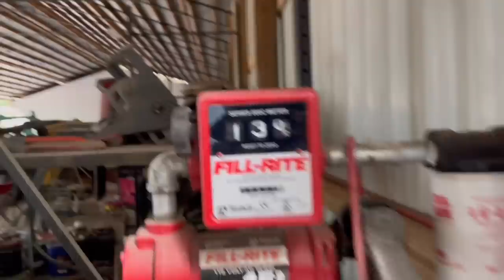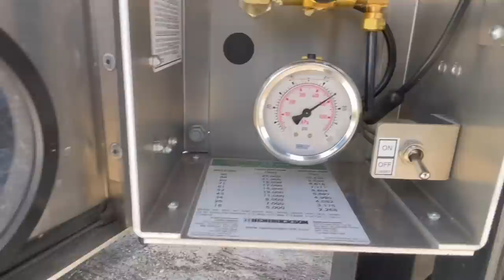DOZER on my NEW ALUMINUM Trailer, Bad Idea….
Grab your WILL IT START key tags today!

Diesel Auto Power for all of your Automotive diesel truck needs!

Fan Mail, Send Too
12410 US HWY 301